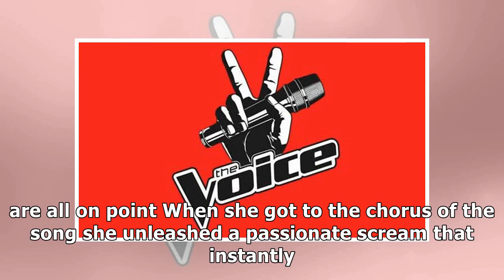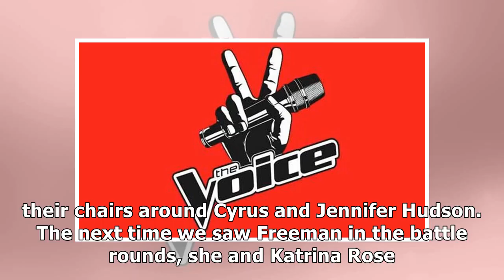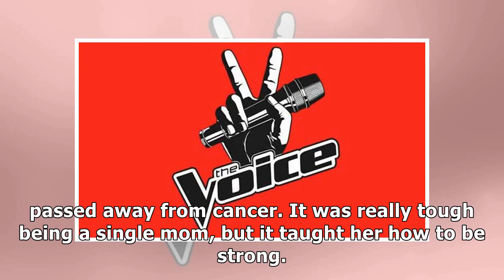‘the voice’ top 12 live shows janice freeman closes the night with showstopping rendition of ‘the s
‘the voice’ top 12 live shows janice freeman closes the night with showstopping rendition of ‘the story’ [watch]